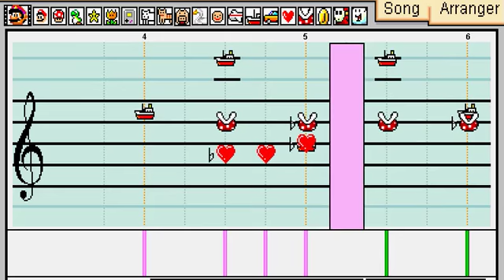Just a WIP on Mario Paint Composer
If you know what song it is, good for you.
And no, I won't say what it is until I finish and upload it.
Just consider this a short message telling you that Dr. Neo Cortex's theme is not going to be the only thing that I'm gonna compose on Mario Paint...

And yeah, I'm not going to be using the hard rock soundfont now.